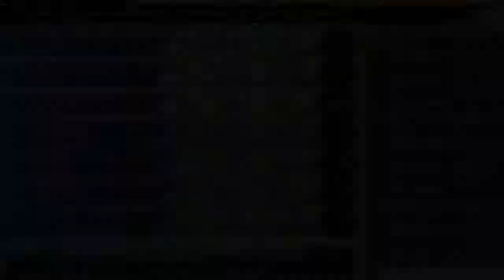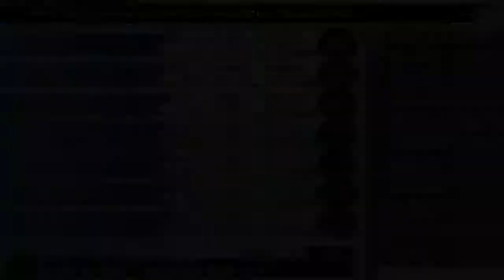Let's Play Final Fantasy X [German] Part 77: Nervige Monstergegner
Die kämpfe sind vielleicht nicht schwer... . aber dafür ultranervig